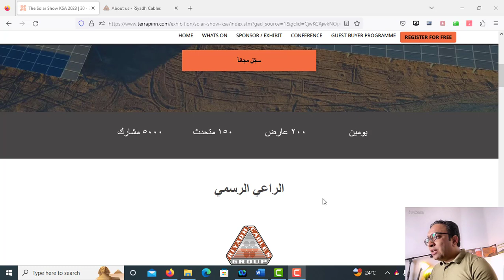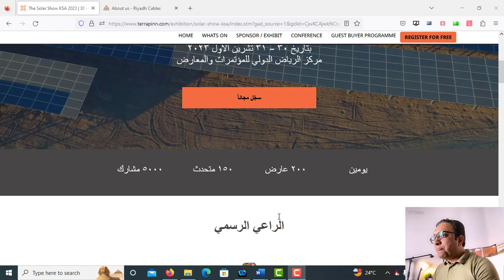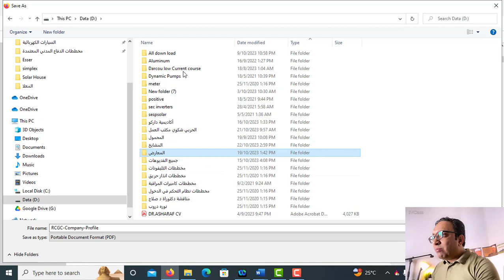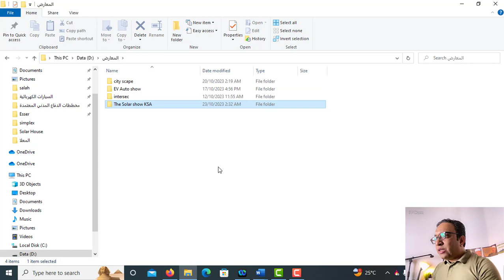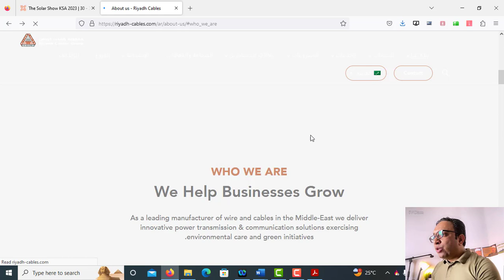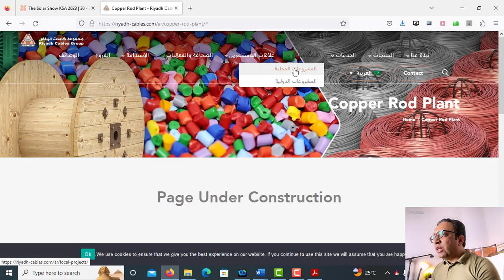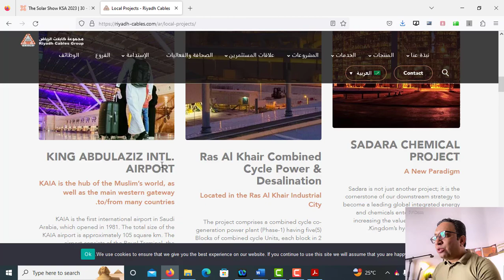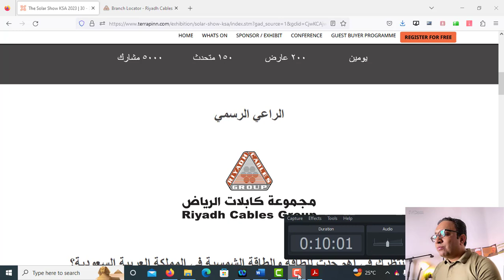مجموعة كابلات الرياض The Solar Show KSA